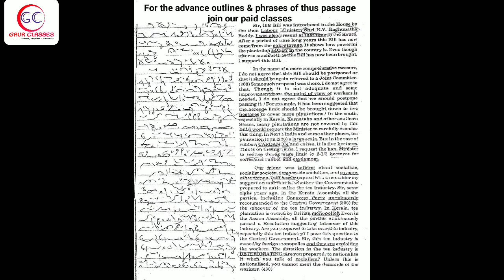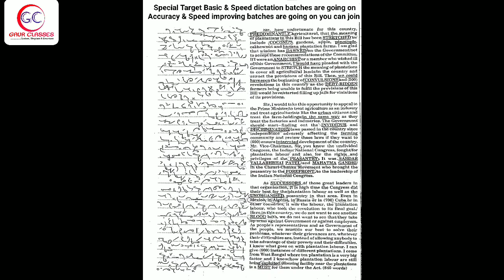Tr 41 | 110 WPM English Dictation | SSC Shorthand by Achal Gaur